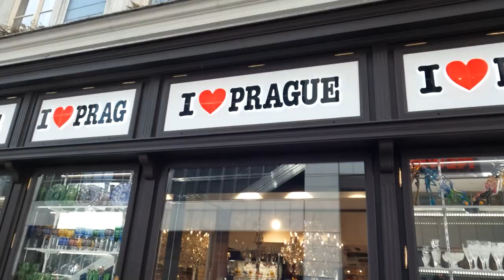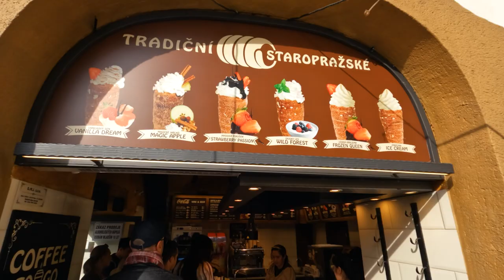Prague One-Day Trip (Vlog 13)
A one-day trip to Prague on May 1st 2023.